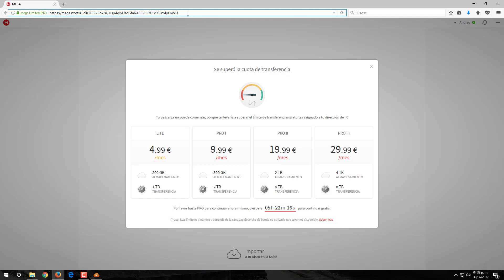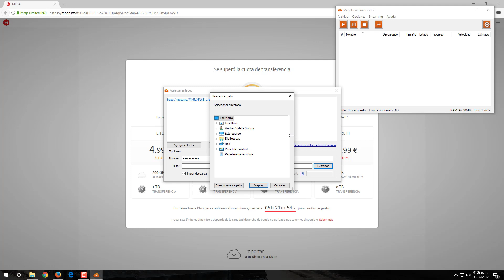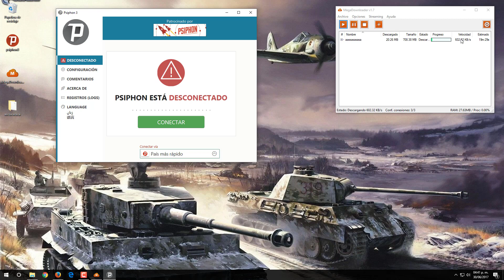QUITAR LIMITE A LAS DESCARGAS DE MEGA, SOLUCION PROBLEMAS MEGADOWNLOADER FEBRERO 2018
Descarga sin limites de la pagina de mega.
En este video aprenderemos a descargar sin limites desde la pagina de Mega.
Para realizar este procedimiento, vamos a solucionar el problema que estaba dando la aplicación de Megadownloader, y para ello utilizaremos la aplicación psiphon 3.
Espero que el tutorial les sea de utilidad.